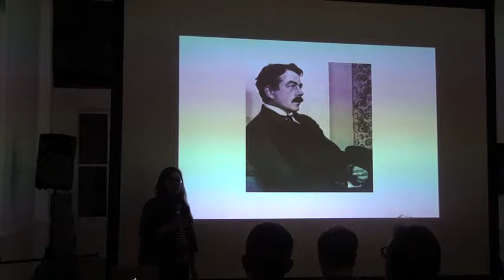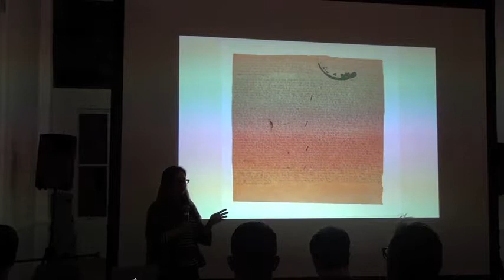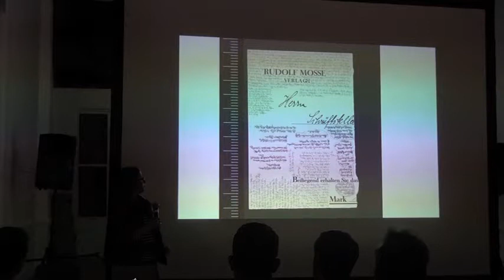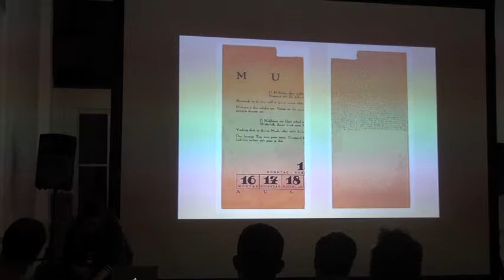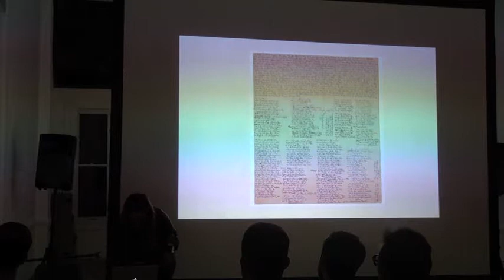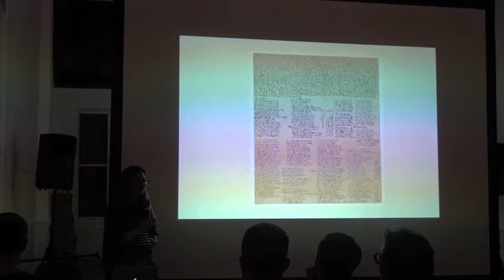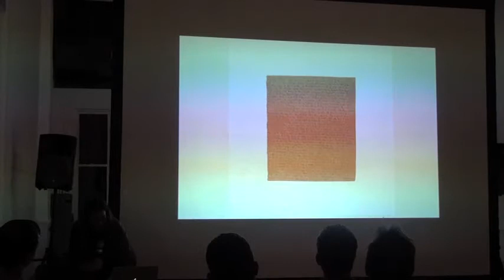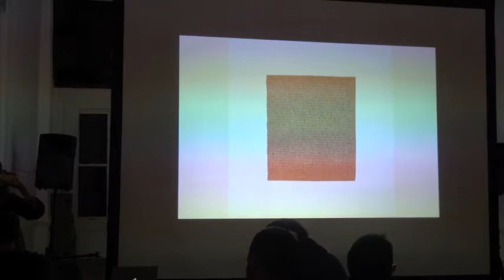Provence Magazine, Issue E -- MADAME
Provence Magazine
Issue E -- MADAME
With a lecture by Susan Bernofsky
Magazine Launch & Talk
Thursday, January 17, 7pm